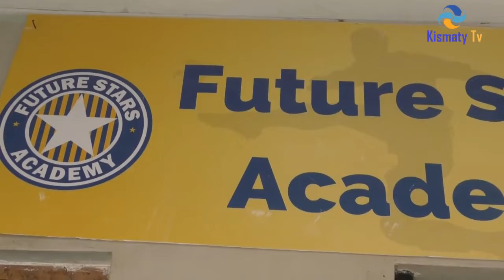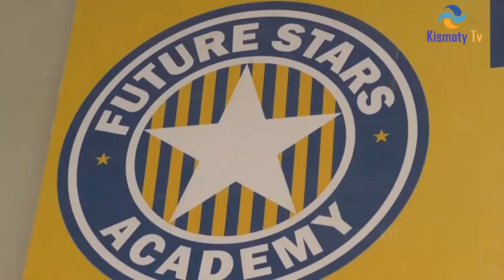AFISA MICHEZO ARUSHA ATIA FORA/ AIPONGEZA ACADEMY HII,AAHIDI HILI KWAO